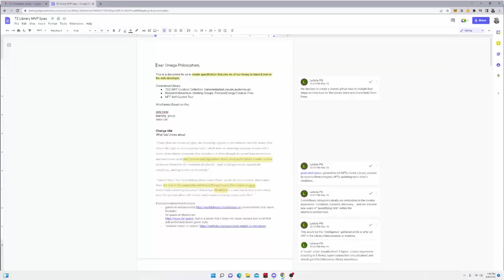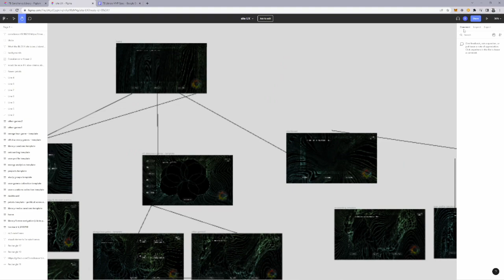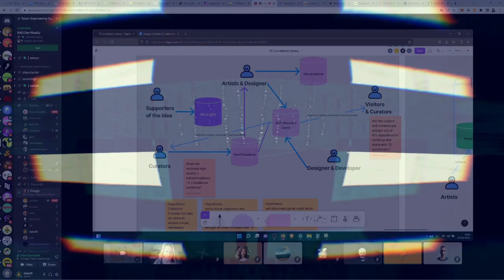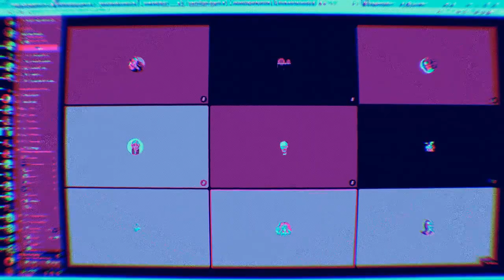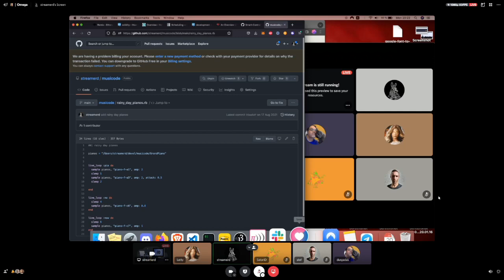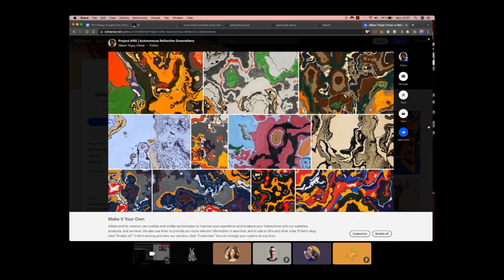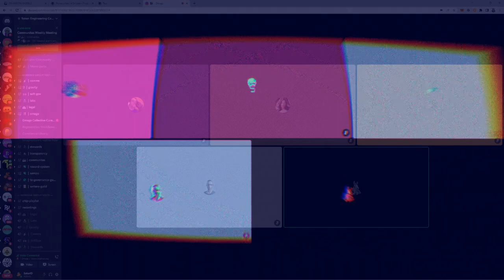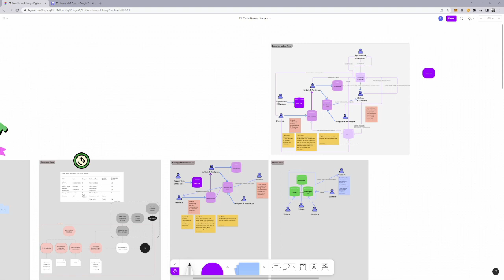TEC Omega: Imaginarium Creative Jam Session #6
At 0mega, we practice permissionless participation. This means that the people who are contributing to the creation of the library are following what energises them to contribute rather than being told what to do. What emerged are multiple workstreams each building their own version of what the TEC Library could look like, creating multiple possibilities for the experience. Here you can see the branches of work that exists currently.

We also collectively liked the look style of the "furniture design" website (discovering curations/petals as you hover) Mertz shared and Kumu as back-end within the gamified self-discovery game.

I think we should use Kumu back-end somehow, it will make meta-data and labels readily linked in a map.
And flashcards and curation template as drag and drop items.

the library reloads/circadian cycles with different design layouts

From what I saw the self discovery game looks more like an 0mega tour game so far. I think I'll leave the design of this specific game to @SatoriD and team (I believe he has a team working on UI and dev, so maybe touch base with him too!). I'm gonna work on main library design, and portals where curators can make their own game using curations or plug in their games (like the self discovery game for example). And also on the onboarding thing which will be part of the dashboard.

But like my message above (about design direction) states, I can just make that my personal project vs the actual TE library or maybe it can be v2...if it makes it simpler in terms of direction. I have to build my version either way cause its how I process/practice creativity (got to get it out of me) so its ok if we go a different direction for the library